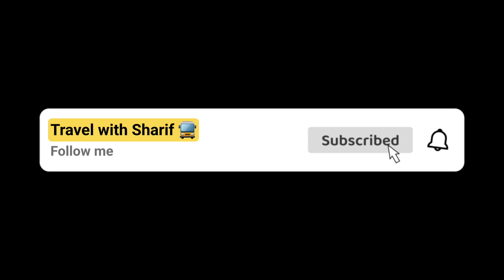Star Line vs Hanif Volvo Vs Himaloy Vs Asia Line 😎পারাপারি ছাড়া সুন্দর ড্রাইভিং ❤️ দুলাল ভাই 😊